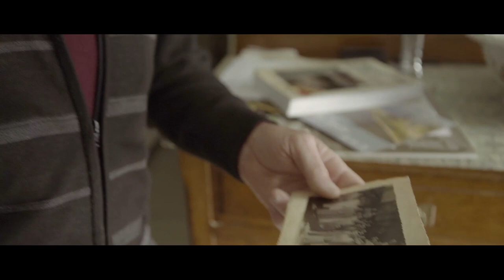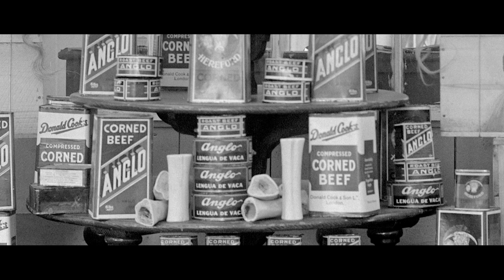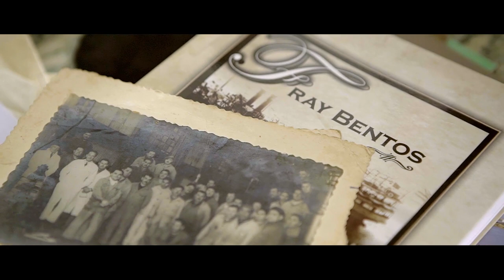Frigorífico Anglo del Uruguay, Fray Bentos: gestión patrimonial con investigación y desarrollo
El Frigorífico Anglo en Fray Bentos, Uruguay, es un antiguo complejo industrial-residencial del 1865 que fue sede de la industria cárnica durante décadas, marcado el perfil agroexportador del país. Tras su apogeo, vino la crisis, siendo finalmente cerrado en 1979. Mira cómo pusimos en valor este sitio patrimonial a partir de un fuerte componente de investigación y desarrollo (I+D) que transformó al Anglo de una fábrica de alimentos a una usina de conocimiento. Conoce más sobre este exitoso caso de desarrollo local leyendo nuestro blog